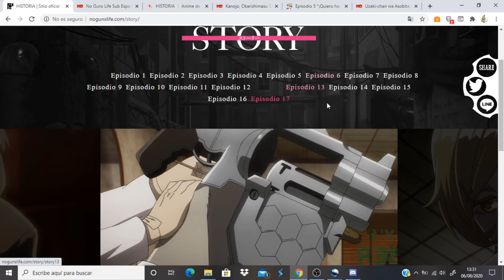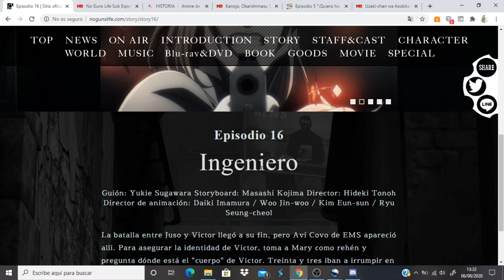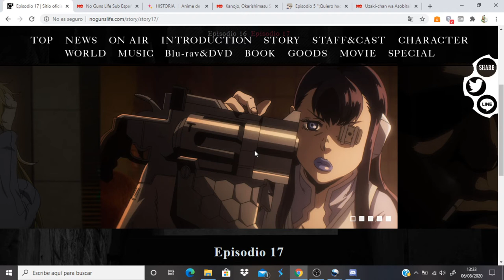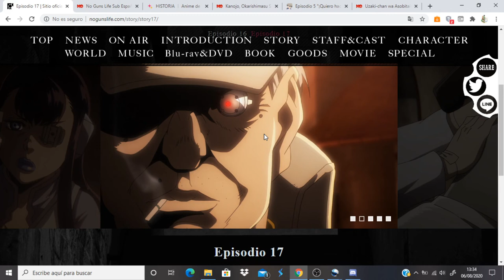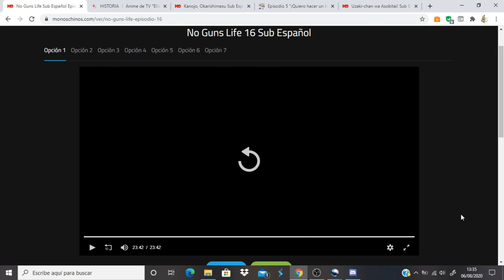No Guns Life comentando avance del capitulo 17